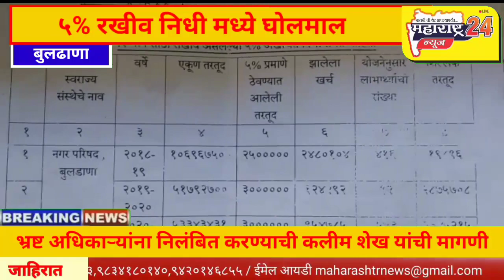बूलढाणा नगर परीषदिच्या भ्रष्टाचार विरोधात अधिकाऱ्यांना निलंबित करण्याची कलीम शेख यांनी केली मागणी